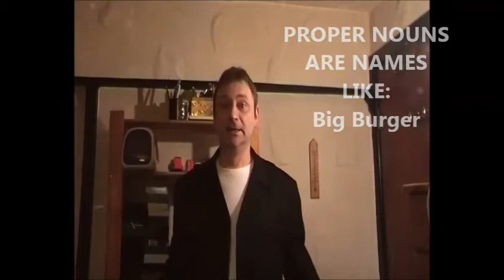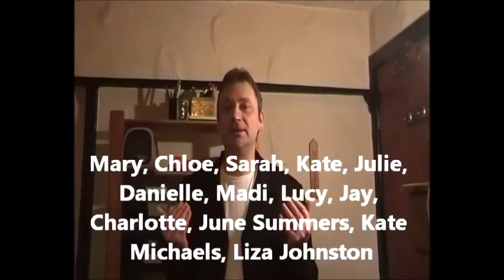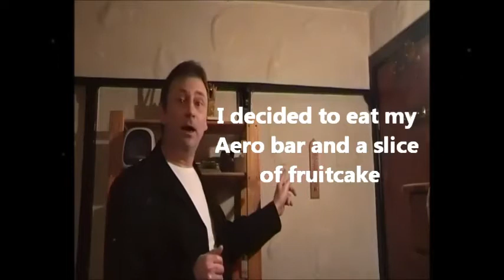Explaining Proper Nouns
A stunninglad1
Learning English
Production
MMXVII